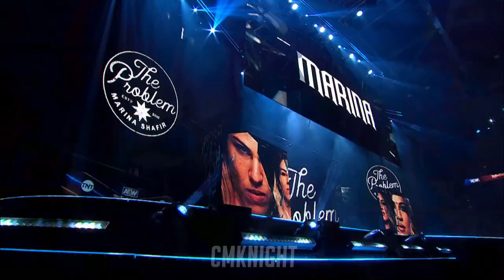Marina Shafir Entrance - AEW Rampage, December 29, 2023